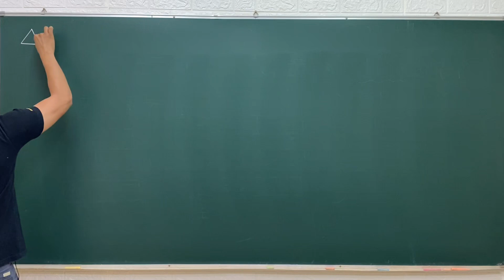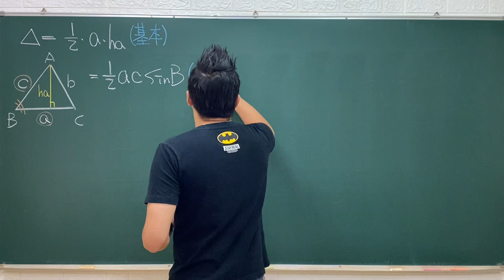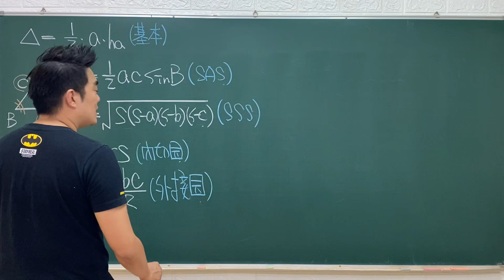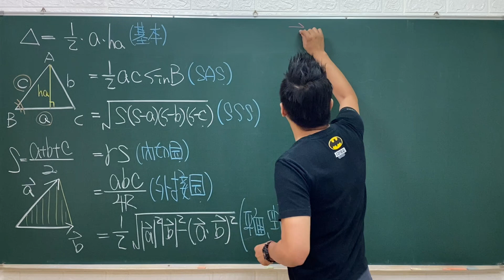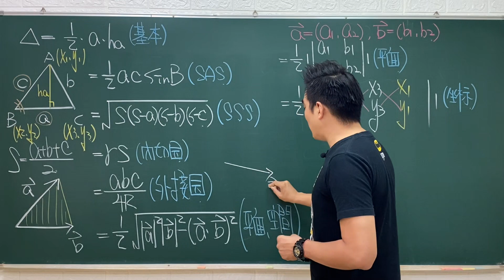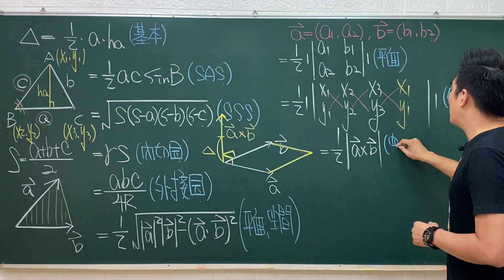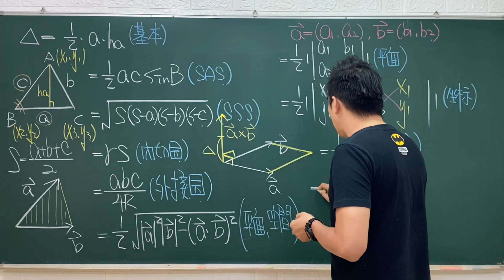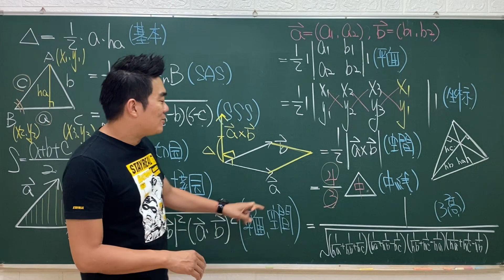高中數學常用到的三角形面積公式，你會幾個？